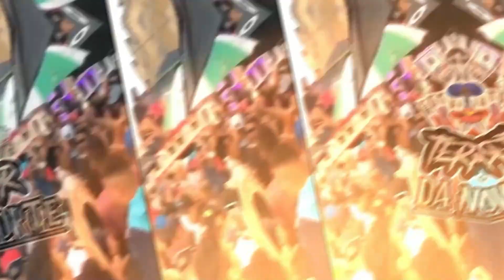ÓH U TRENZINHO, ATRÁS DE TU - MC's VUK, MR BIM e DOBELLA - DJ TIO JOTA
Artista: MC's VUK, MR BIM e DOBELLA
Produção Musical: DJ TIO JOTA
Ano: 2023